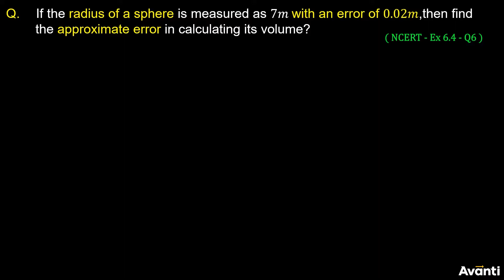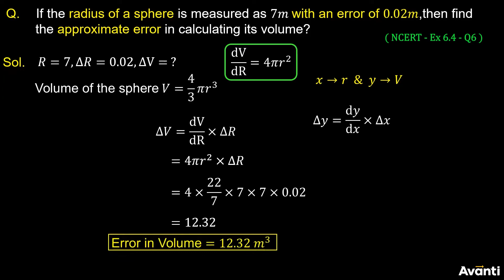2. 12M06.4 PSV11 Approximation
Chapter: Applications Of Derivatives